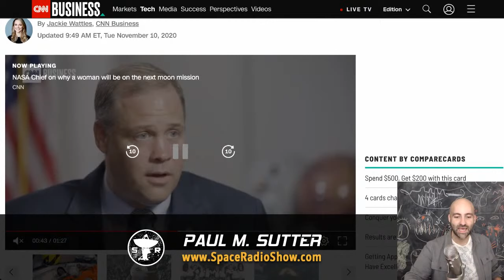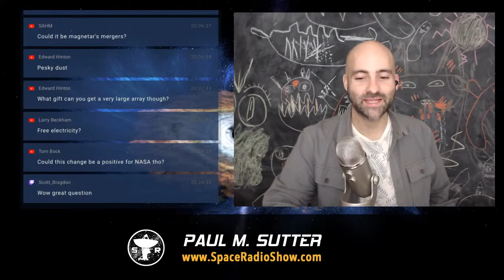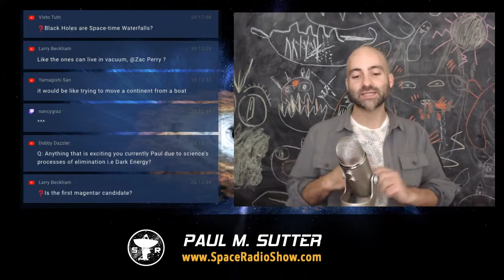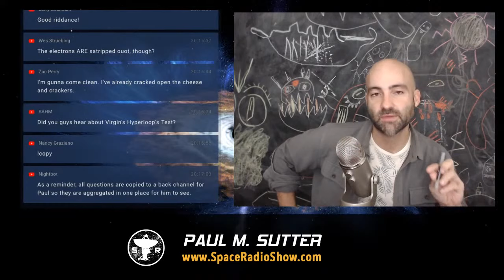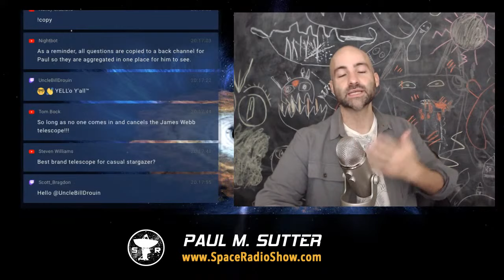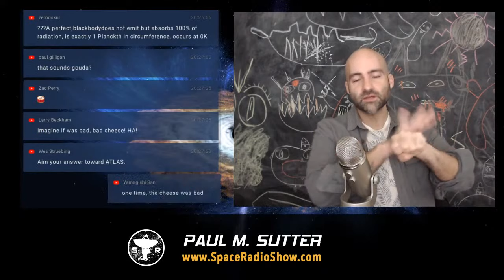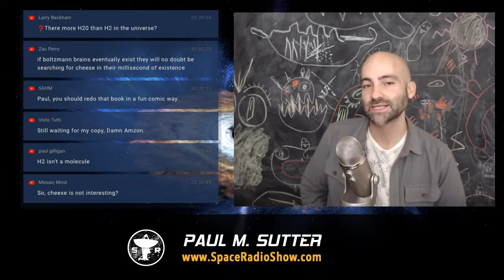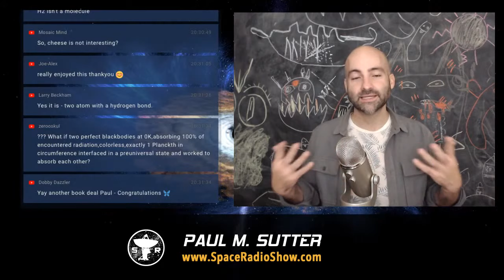Do We Really Know What Causes Fast Radio Bursts?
This week on Space Radio:

► Fast Radio Burst Detected from Magnetar in Milky Way
► Happy Birthday to the VLA!
► Jim Bridenstine Will Be Leaving NASA
► Is there more to the Event Horizon than simply escape velocity?
► Do neutron stars have an electronic charge?
► … and more!

Matthew K, Justin Z, Justin G, Kevin O, Duncan M, Corey D, Barbara K, Neuterdude, Robert M, Nate H, Andrew F, Chris L, Cameron L, Naila, Aaron S, Tom B, Scott M, Rob H, Tim R, Joe R, Neil P, Irene P, Matt C, Iothian53, Steve P, Debra S, Ken L, Alberto M, Ron W, Chris L, Mark R, Alan B, Stephen J, David P, John F, Maureen R, Frank T, Craig B, Jesse A, Steven L, Ulfert B, Dave L, Stace J, S Stark, Richard K, Carol S, Stephen M, Grace M, Jeremy K, Russell W, David B, Tamara F, Robert B, Fr Bruce W, Catherine R, Nicolai B, Sean M, Nate H, Edward K, Ped, Chuck C, Stephen S, Elizabeth W, Eric F, Tracy F, Callan R, George, Tom G, Tom, Sarah K, Jens O, Ella F, Sarah K, JJ_Holy, Ryan L, Cindy R, Sam R, Tom Van S, Thomas K, James C, Jorg D, Syamkumar M, John S, db8y97, Fred S, COTFM, Darren W, Norm Z, Howard A, Homer V, Kevin P, Robert H, Mark D, Ron S, David W, Brianna V, Becky L, Bruce A, Arthur, Bill H, Justin W, Colin B, Steven M, Richard S, Brent B, Bill E, Jim L, Tim Z, and Bill E!

Produced by Nancy Graziano.

Hosted by Paul M. Sutter, astrophysicist and the one and only Agent to the Stars.